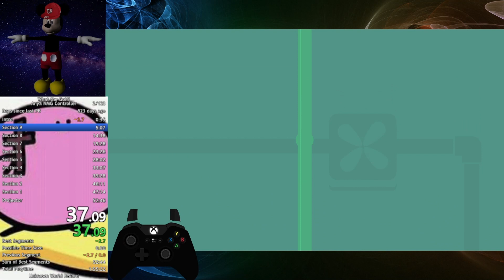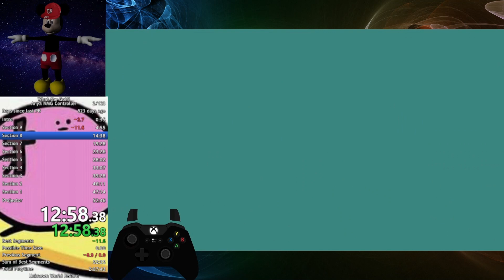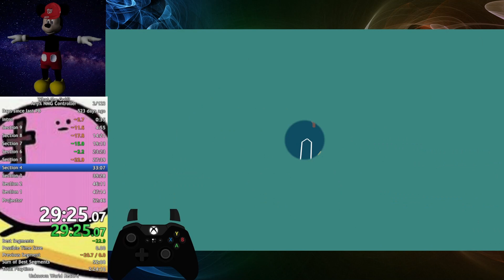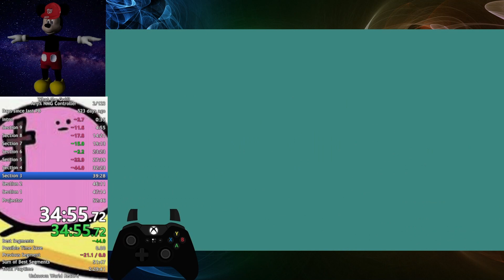[FWR] What the Golf? Any% Controller in 51:28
nj was approaching my wr fast so i decided to make it a little harder for him lol